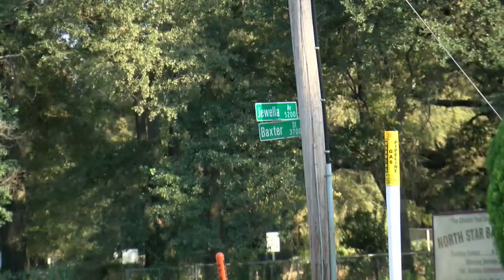One injured in late Saturday afternoon shooting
Shreveport Police are at the scene of a Saturday afternoon shooting that wounded a man in the Mooretown area.